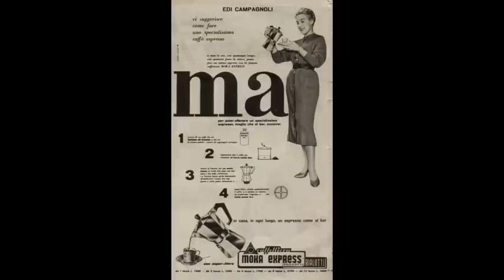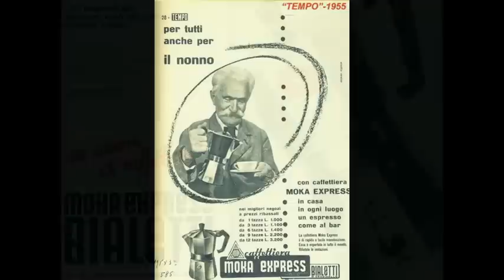Tributo a RENATO BIALETTI, inventore di Moka Bialetti, "l'omino coi baffi" degli spot TV anni '60